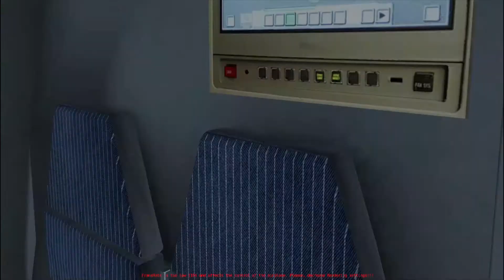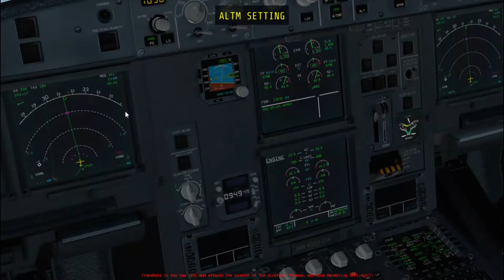X-PLANE 11 | AIRBUS A330-200 | VATSIM | IVAO | ALMANYA (Münih) - (EDDM)TAKEOFF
Münih Franz Josef Strauss Havalimanı Kalkış

Münih Franz Josef Strauss Airport Takeoff.

X-PLANE 11